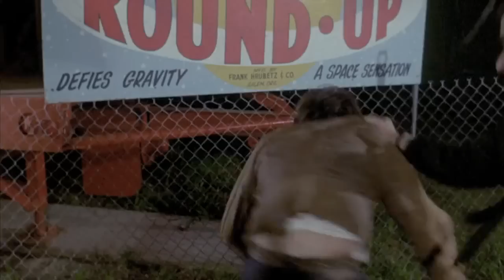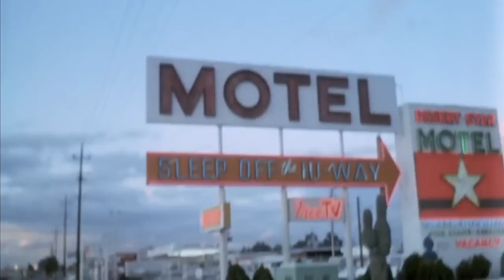Anjos do Inferno sobre rodas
Hells Angels on Wheels is a 1967 American motorcyclist movie directed by Richard Rush and starring Adam Roarke, Jack Nicholson and Sabrina Scharf. It's the story of a bad-attitude gas station attendant who finds life more exciting after he's allowed to go out with a chapter of the outlaw motorcycle club Hells Angels.